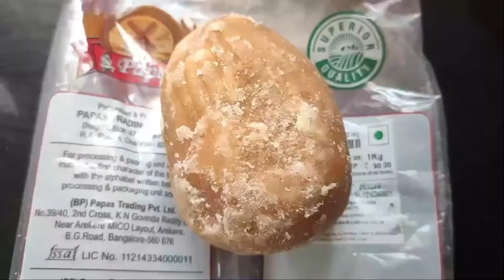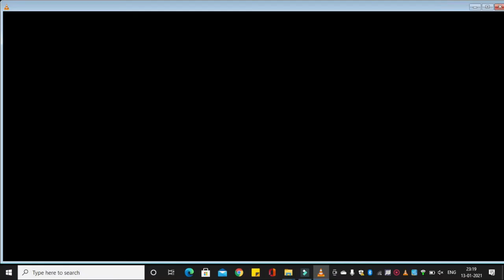Til ke Ladoo | तिल गुड़ के लड्डू | TILKUT | Makar Sankranti Special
White Sesame seeds Ladoos.